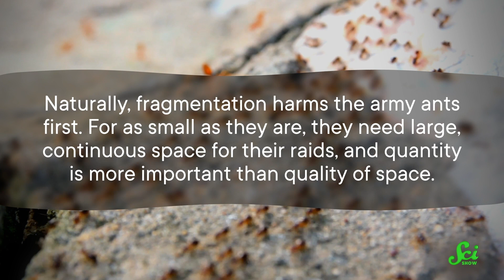These Birds Die if Ants Don’t Make Them Dinner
Deforestation and habitat fragmentation have a dramatic effect on antbirds. Not because it kills the birds, but because it disrupts the raiding of the army ants who serve the birds dinner.